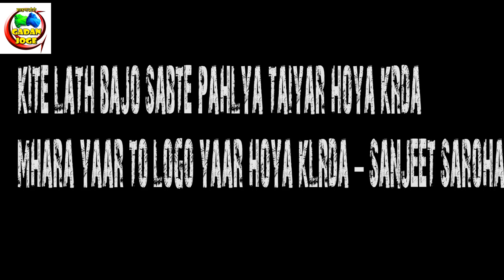Tera Mera Yarana | अपने सबसे अच्छे मित्र के लिए ये कविता जरुर सुने | Sanjeet Saroha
अपने अपने दोस्तों तक इस कविता को जरुर पहुँचाये |